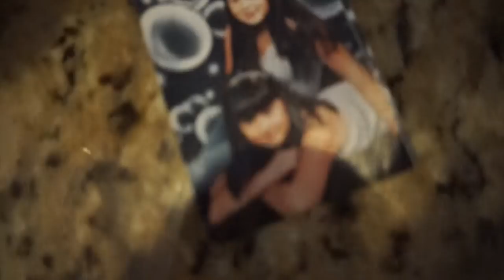We Took Some BOMB Ass Photos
1450 University Ave. Suite F
Riverside, California 92507